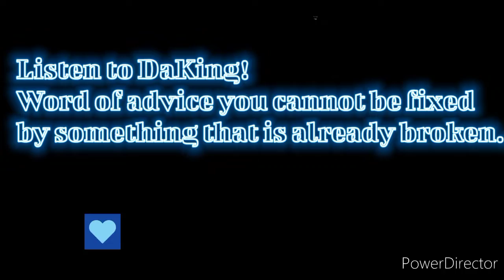Broken advice! (@TheRealMTR )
This video shows a compilation of clips of bad advice given from broken people.

For alternate video you can find on YouTube @TheRealMTR .